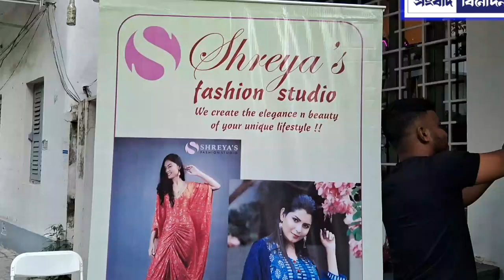গ্রামের মানুষদেরকে স্বনির্ভর করে তুলতে দ্য কমনরুম ক্যাফেতে শুরু হলো এক্সিবিশন পারমিতার গয়নার বাক্স।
স্বনামধন্য পরিচালক পারমিতা মুন্সি এগিয়ে এলেন গ্রাম বাংলার মানুষদেরকে বিশেষত মহিলাদেরকে স্বনির্ভর করে তুলতে। তার উদ্যোগে গ্রাম বাংলার মানুষদের তৈরি বিভিন্ন রকমের গহনা এবং ঘর সাজানোর জিনিস নিয়ে আজ থেকে দক্ষিণ কলকাতার দ্য কমনরুম ক্যাফেতে শুরু হলো এক এক্সিবিশন। এদিনের অনুষ্ঠানে বিশেষ অতিথীদের মধ্যে উপস্থিত ছিলেন অভিনেত্রী অঙ্কিতা চক্রবর্তী অভিনেত্রী সোমা মুখার্জি সহ আরো অনেকে।। আর কয়েক দিনের মধ্যেই মুক্তি পেতে চলেছে পারমিতা মুন্সি পরিচালিত নতুন বাংলা ছবি সেই ছবির বিষয়বস্তু হেমা মালিনীর জীবনকে কেন্দ্র করে। এদিন সেই ছবির মুখ্য অভিনেত্রী কে তিনি প্রকাশ্যে নিয়ে এলেন।
products made from recycled plastic bottles,eco friendly products,homemade recycled plastic products,biodegradable,diy projects,how to melt milk bottle tops eco friendly products,flower pots made of recycled plastic,handmade eco friendly product,jewelry made on seeds,hand made jewelry,jewelry made at home,ecoenclose products,how to package products,hand made jewels,day in the life of a jeweler,reycled plastic products,recycled plastic products